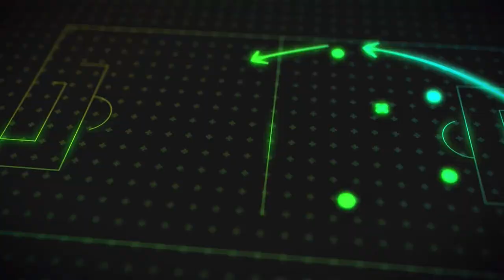Le Champions Club: Saison 2 - Episode 5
Le FC Bruges reçoit Leipzig, l’affiche de la semaine pour City et le PSG, Xavi de retour en UCL,… : on préface la semaine de Champions League !